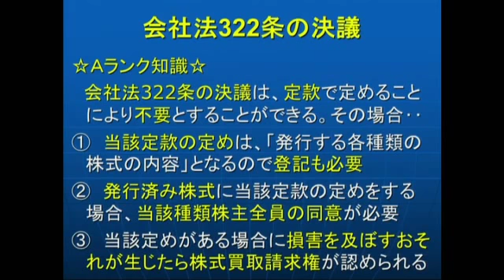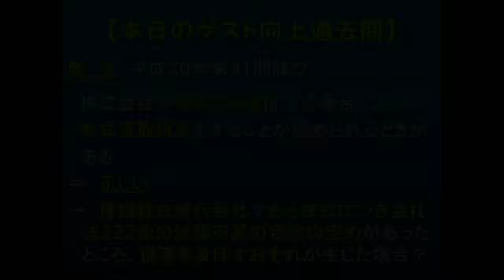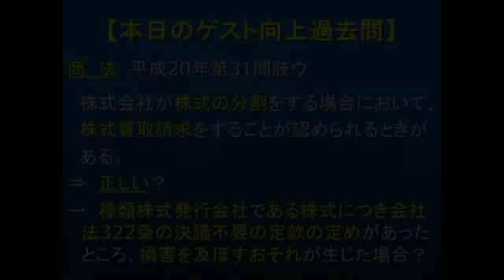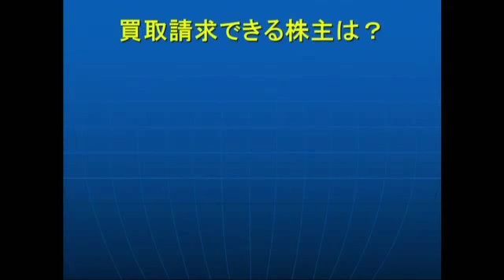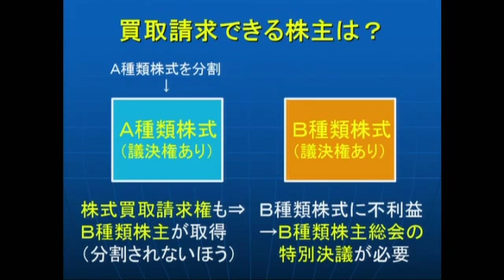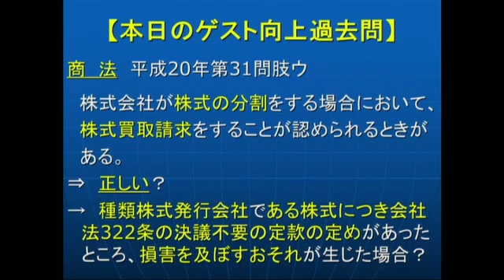司法書士過去問向上委員会８「株式の分割が株主に不利益となる場合とは？」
択一の過去問がもっと受験生のお役に立つように「過去問自身」を向上させる講座です。
今回は、「株式の分割が株主に不利益となる場合とは？」と題して以下の過去問を取り扱います。
【本日のゲスト向上過去問】
商法　平成20年第31問肢ウ
「株式会社が株式の分割をする場合において、株式買取請求をすることが認められるときがある。」（出典教材「司法書士合格への思考力完成ゼミ」補充論点シート会社法・商業登記法４）
★おすすめ講座★
【司法書士 過去問委員会の再生リストはこちら】
 【「択一過去問直前総仕上げ講座」はこちら】